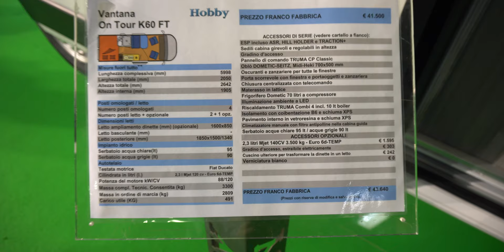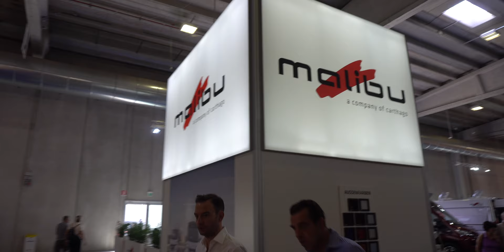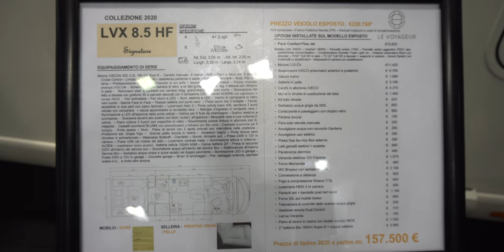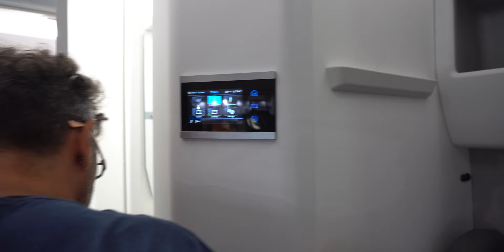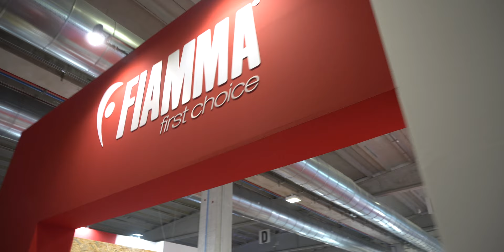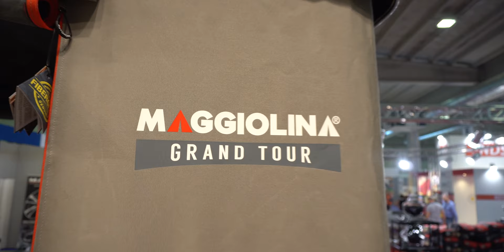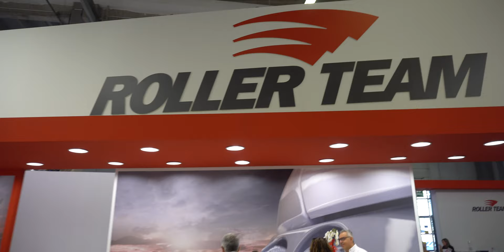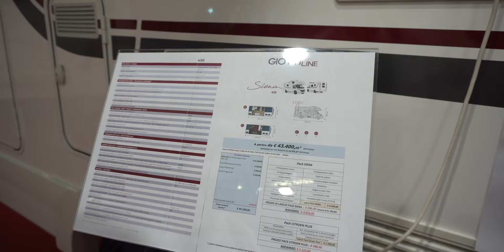Parma Camper Exhibition. Fiera di Parma 2019.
We visited the biggest annual camper event in Italy, so if you are interested into latest trends in the Camper van (RV) industry then this video will show all the best and worst ideas of the 2019. Fiera di camper 2019 offers a lot of new designs and ideas. See yourself if we can help you with choosing a van or just giving you a simple suggestion.
You can visit over 730 vehicles .